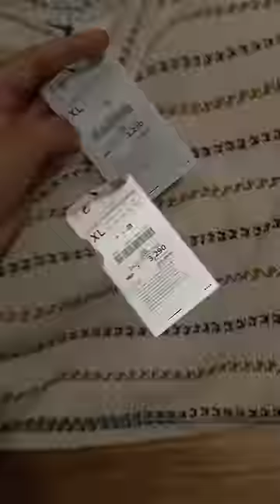Zara Vs Local Shirts👕